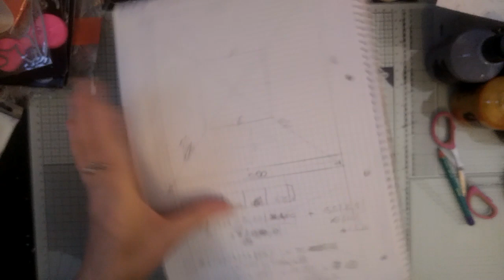cases pour boite blooming flower xxl